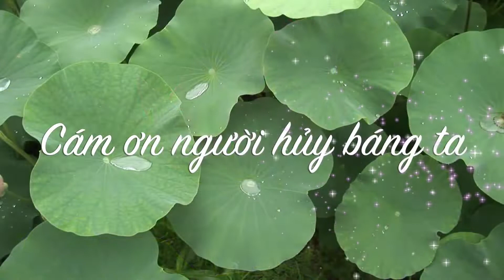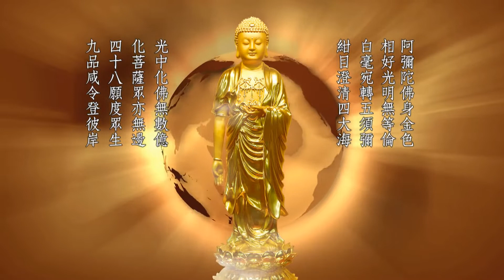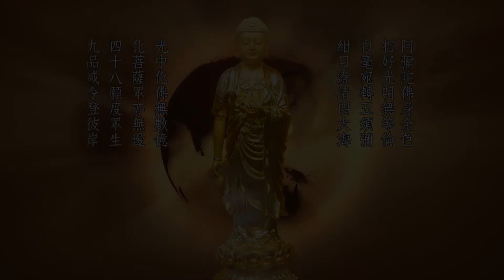CÁM ƠN NGƯỜI PHỈ BÁNG TA Hòa Thượng Tịnh Không